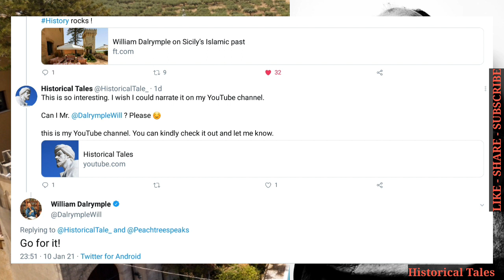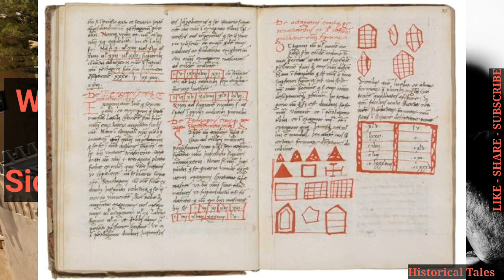William Dalrymple On Sicily's Islamic Past & The Legacy Of Its Arab Rulers | Audio Visual Article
From his base in an ancient villa built for an emir, the historian seeks out the legacy of the island’s Arab rulers